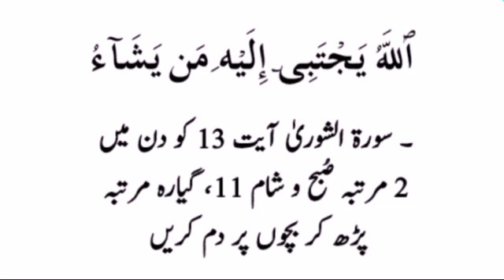Ziddi Bachon Ke Liye Wazifa